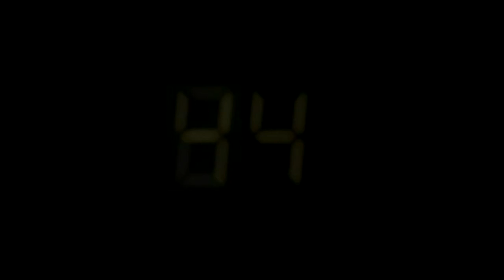Don't feed the hand that bites.

Mystery syndrome which causes pain worse than childbirth AND amputation that's baffling docs